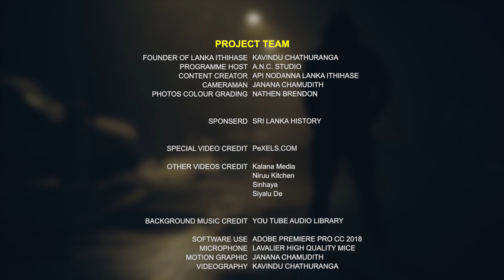යටියන වලව්ව|Yatiyana Walawwa|හොල්මන් කතා| Sri Lanka History and education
☎වලව්වල ඉතිහාසය ගත්තම මේ වලව්වලට තියෙන්නේ ඉතාමත් සුවිශේෂී ඉතිහාසයක්.ඉතින් අද කතා කරන්න යන්නේ ඒ වගේ වලව්වක් ගැන.ඒ තමා යටියන වලව්ව.යටියන වලව්ව ගත්තම මේ වලව්වට තියෙන්නේ ඉතාමත් වැදගත් ඉතිහාසයක්.මේ යටියන වලව්ව නිර්මාණය කරන්නේ යටියන මහත්තයා නම් පුද්ගලයෙක්.ඉතින් මේ යටියන මහත්තයා මේ වලව්ව නිසා ශ්‍රී ලංකාවේ ලොකු සල්ලිකාරයෙක් වෙනවා.ඉතින් මේ යටියන වලව්ව නිර්මාණය ගැන තියෙන්නේ ලොකු රසවත් කතාවක්.ඉතින් වැඩි විස්තර වීඩියෝ එකට ගිහිල්ලම බලන්නකෝ.

☎These palaces have a very special history in terms of the history of the palaces. So today we are going to talk about such a palace. It is the Yatiyana Walawwa. Walawwa makes a lot of money in Sri Lanka. So there is a big interesting story about the creation of this underground walawwa.

☎Project Team:
♦Editing - A.N.C. Studio
♦Colour Grading - A.N.C. Studio
♦Animation Parts - Kavindu Chathuranga
♦Using Software - Adobe Premiere Pro cc 2018
♦Cameraman - Janana Chamudith
♦Photography - Janana Chamudith
♦Audio Recording - Lavalier High quality Mice
♦Background Music Credits - YouTube audio libraray

✜ඉතින් අදට අපි නොදන්න ලංකා ඉතිහාසේ වෙතින් සමුගන්නවා.